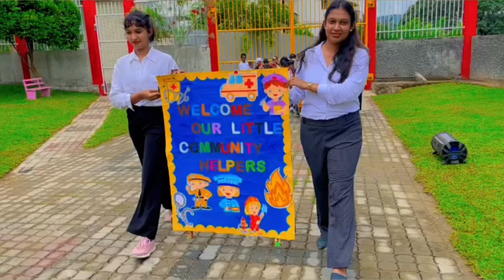Upper kindergarten learning -community helper fashion show